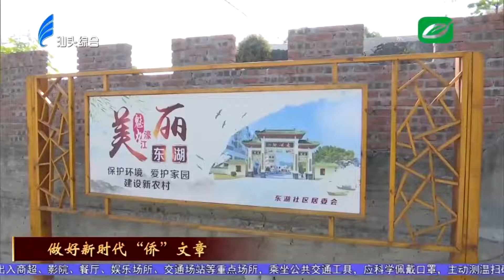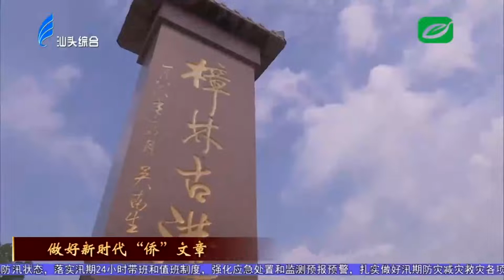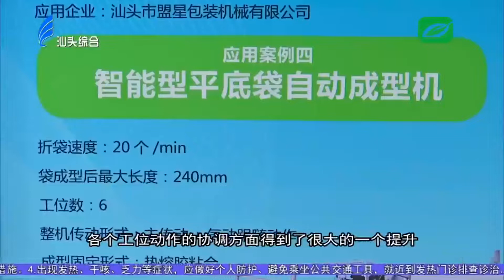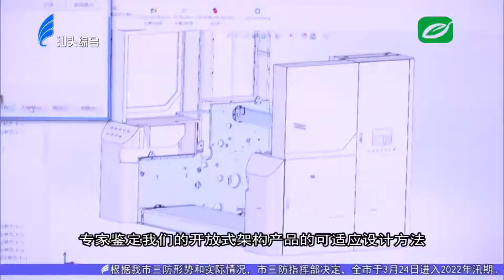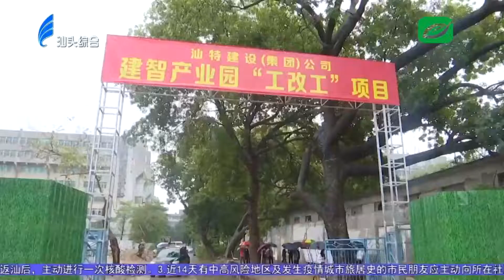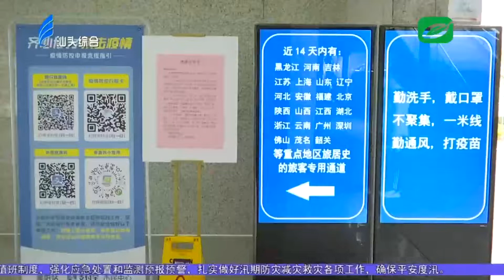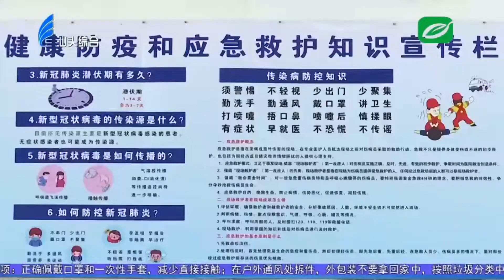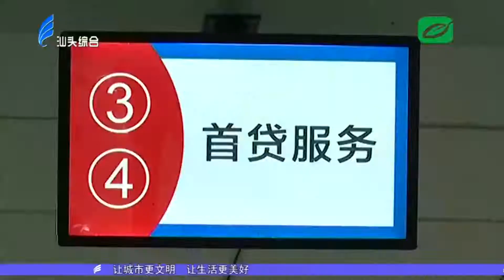汕头新闻2022 04 19